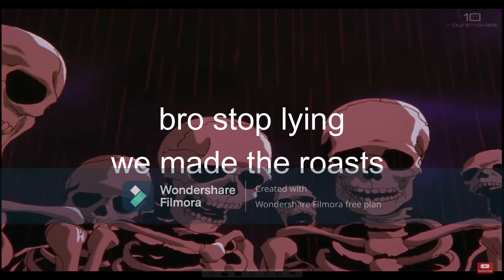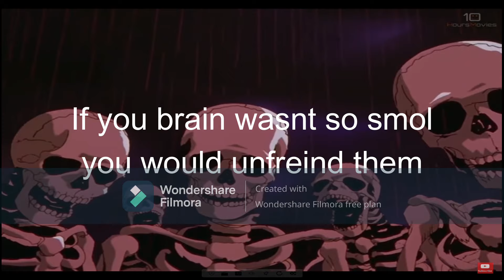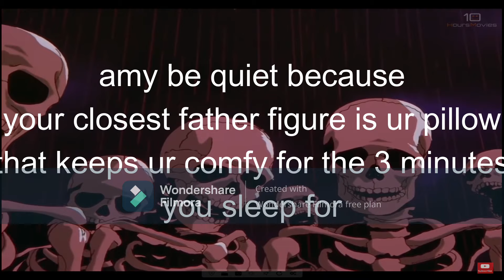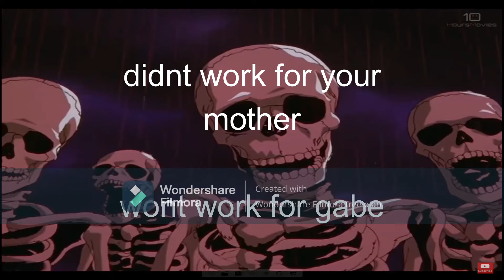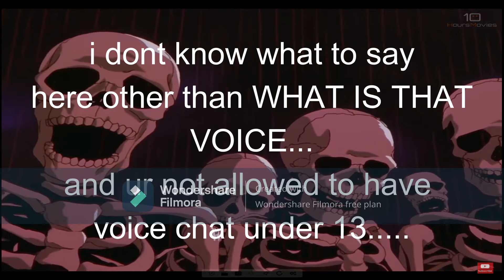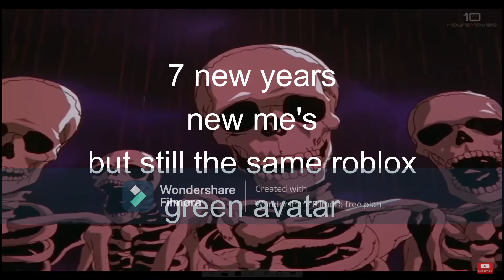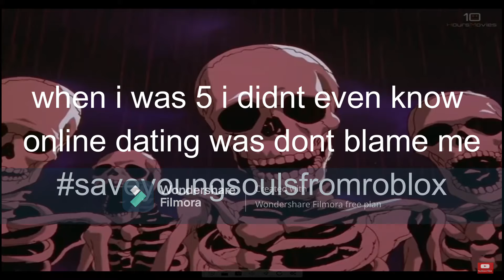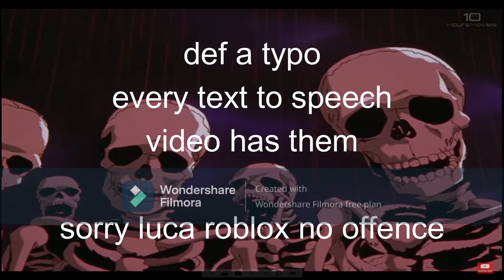[1K] berserk skeleton roast roblox text to speech part 3